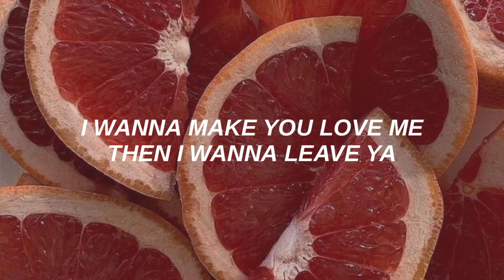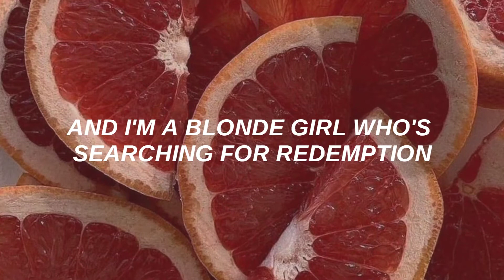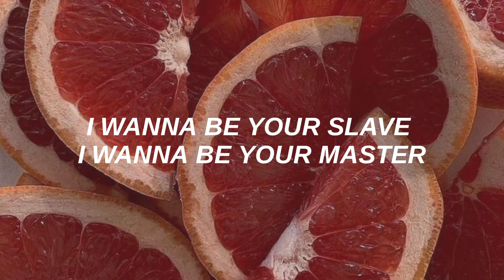MÅNESKIN - 'I wanna be your slave' | LYRICS